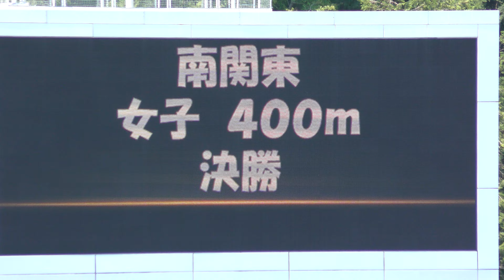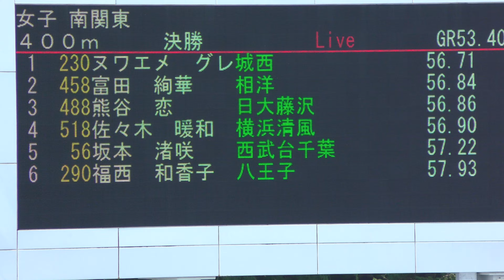㉑女子南関東400m決勝 令和6年度関東高等学校陸上競技大会1日目（20240614